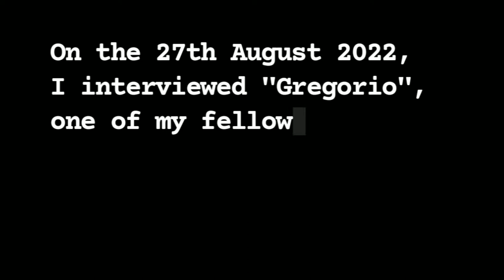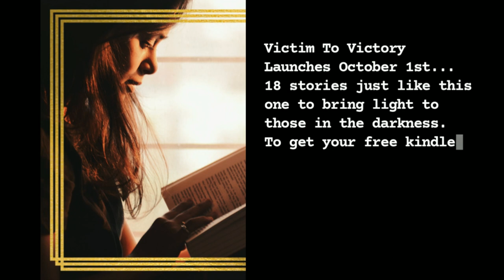"I took 80,000 pills for a psychiatric illness I didn't have"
In this interview I interview one of the fellow Authors of my collaborative book, Victim To Victory about how he took 80,000 pills for a psychiatric illness he doesn't have

This story is incredible.
This author shares so much wisdom in his worrds
If you would like to download a free kindle version of the book, you will be able to do so for 24 hours on October 1st

ACCESS MY FREE RESOURCES BELOW

Awakened Wealth App
Get my 7x7 Method ~ Access Your Ultramind ~ Awaken Your Creativity ~ Step into your Ultimate Power & Possibility

ABOUT CLARE WILLIAMSON
Clare Williamson is a Quantum Wealth Mentor & Soul Goal Coach.

Using transformational coaching, subconscious reprogramming, neurosomatic therapy and breathwork, Clare works with the breath, body, belief systems and business strategy to help Visionary Coaches, healers and creative entrepreneurs who are ready to lead access their ultramind, awaken their creative power and walk the call of their Soul's Goal.

Clare has taken her own transformational journey from foodbank to multiple 6 figures and rediscovered her passion for movement and music through her breathwork, neurosomatic training and own deep healing journey. Clare's playground is now her business, delivering high level Awakened Wealth programmes through a 1:1 Intensive, holistic Mastermind and eco-conscious, transformational Retreats